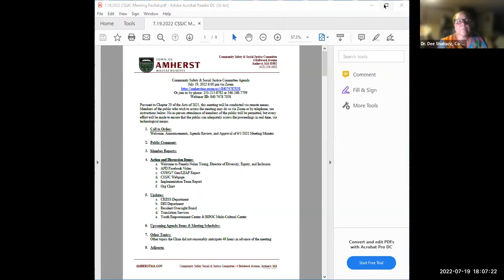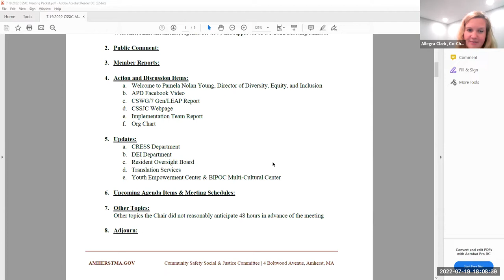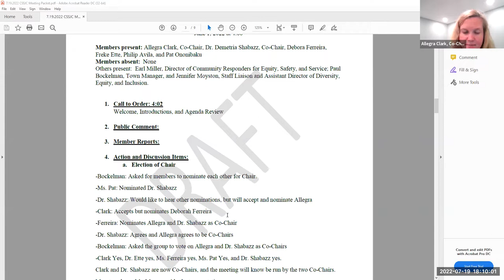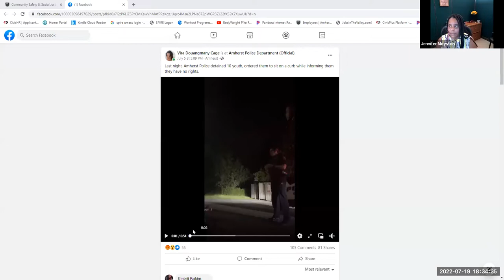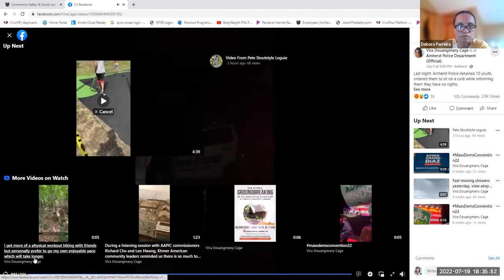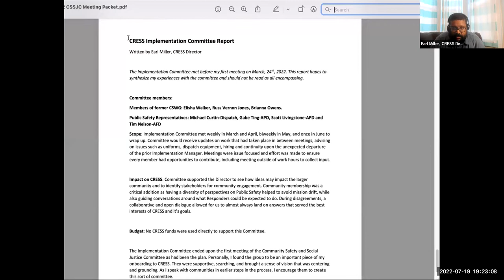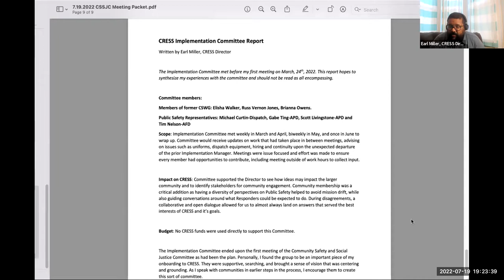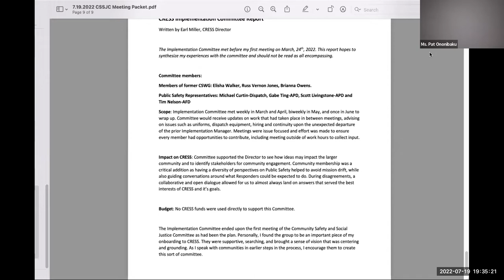Community Safety & Social Justice Committee Jul 19, 2022